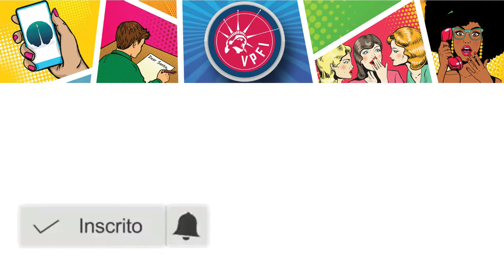VPFI Texts - A Bug's Sleep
Right now you are reading English. That means that you are using your brain in a very active way. Reading is a very active process.

When you learn a language, listening, speaking and writing are important, but reading can also be very helpful. There are many advantages associated with reading.

Answer these questions in the comment area:

1 - Do you think insects sleep? Why or why not?
2 - How can you tell if an insect is sleeping?
3 - How many hours of sleep do you need each night? How does your behavior change when you don't get enough sleep?

If you liked this video, rate us on Google please, it will take less than 30 seconds 🤙🏻😛